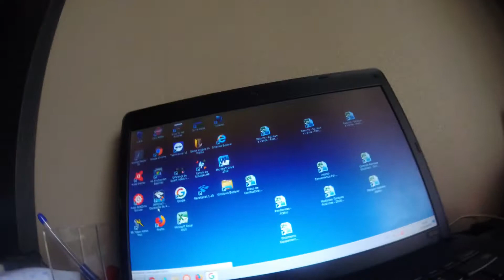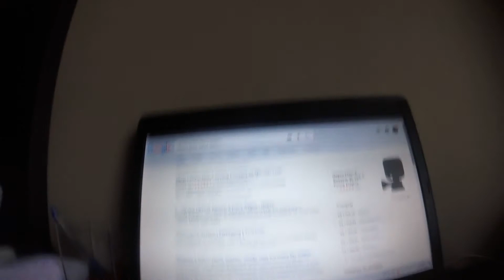nome da minha camera